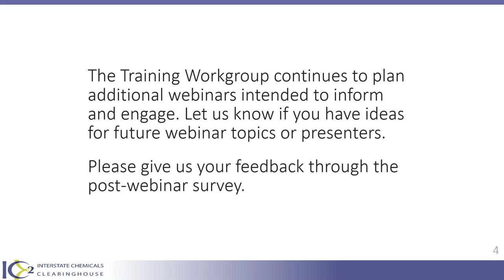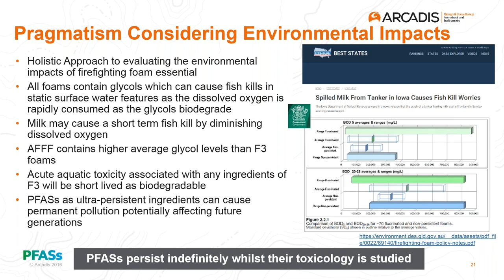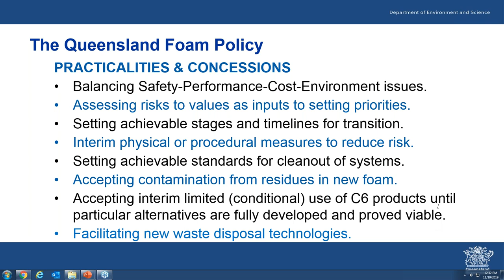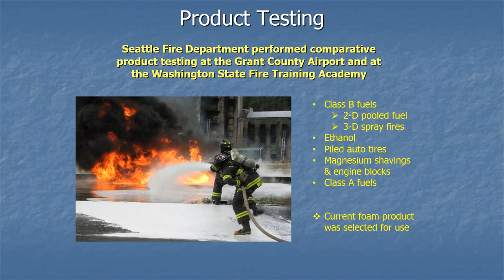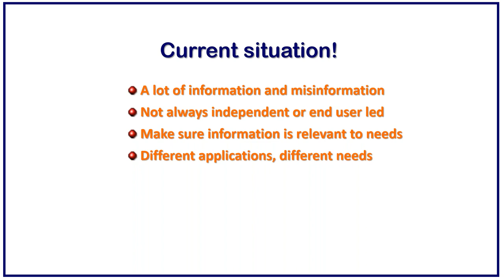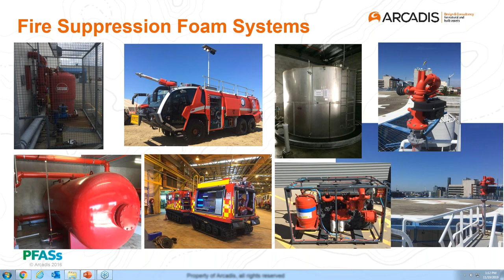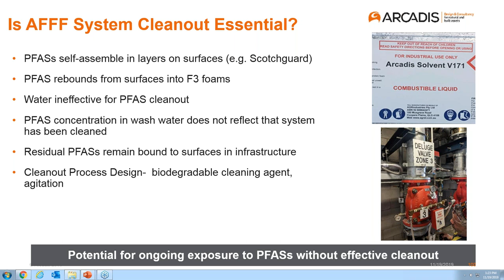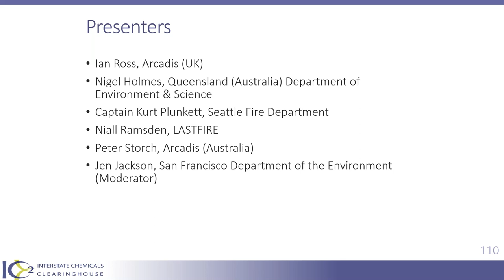IC2 Webinar Firefighting Foams Practical Considerations to Going Fluorine free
Learn about:
+ Why fluorine-based firefighting foams are a concern
+ Regulatory scan: global, US
+ Alternatives: performance and their environmental profiles
+ Practical considerations: training, equipment, and costs
+ Cleanout and disposal methods for fluorinated foams

Speakers:
+ Ian Ross, Arcadis (UK)
+ Nigel Holmes, Queensland (Australia) Department of Environment & Science
+ Captain Kurt Plunkett, Seattle Fire Department
+ Niall Ramsden, LASTFIRE (UK)
+ Peter Storch, Arcadis (Australia)
+ Jen Jackson, San Francisco Department of the Environment